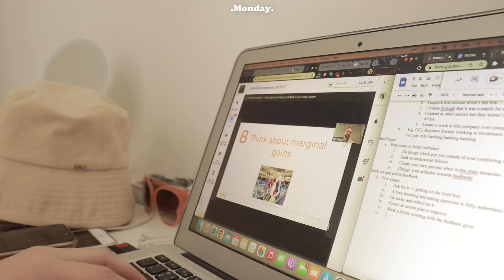🌸1 week with me: ทำอาหาร, home cafe, ทำ internship ตอนปิดเทอม| Enuntr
สวัสดีค่ะทุกคน :) คลิปล่าสุดเลย หวังว่าทุกคนจะชอบนะคะ จริงๆแอบอยากถ่ายตอนช่วงทำงานมาเยอะกว่านี้ เเต่พอวันเสาร์ อาทิตย์ก็จะยุ่งจนไม่ได้ถ่ายมาเลยค่ะทุกคน

Camera: Canon eos 200d & iphone XS